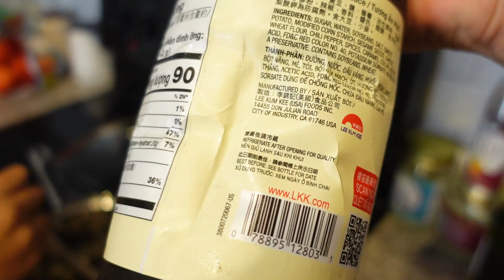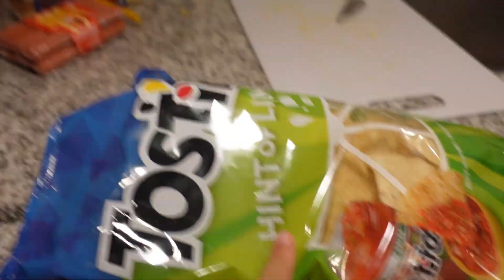Covid Update: How We've Been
Thanks to everyone for all the love and prayers in our last video. We are finally doing better after over 2 weeks of covid. We have been feeling more ourselves again, but, we have one lingering symptom which is a loss sense of taste. Food just doesn't taste the same! Except fresh rolls lately haha so random but its one of the only foods that seems to satisfy us. So we decided to show you how we make them.

8403 State Hwy 151, STE 104 #221

💕 ⬇️OUR REGISTRY ⬇️💕